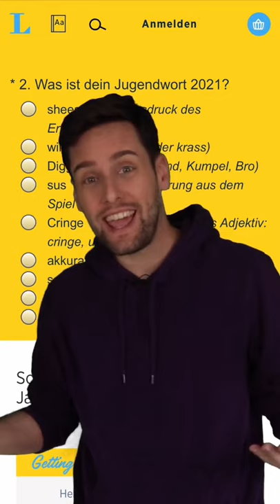This Is How Gen Z Germans Speak 💀